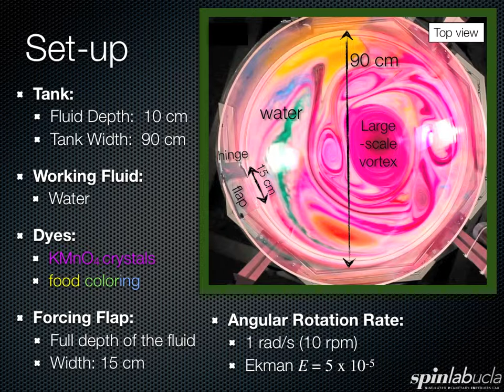Vortices in a Rotating Tank (Silent)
Mechanically forced vortices (maximum Reynolds number Re ~ 50,000) in a rotating tank of water (Ekman number ~ 5e-5; Rossby numbers Ro less than 4).  The strong rotational effects produce nearly two-dimensional flows.  This two-dimensionality alters the behavior of the vortices.  They form large, coherent structures with little mixing of the different dye patches in the fluid. These vortices are qualitatively similar to those observed in the cloud layers of the Gas Giants, Jupiter and Saturn.